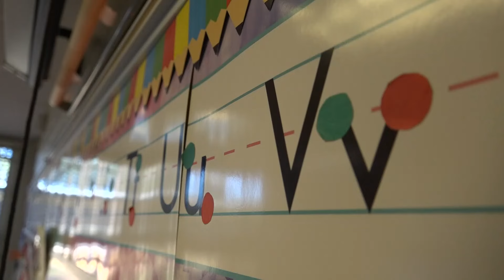Only school in NE Fla. catering to students with dyslexia, GRASP Academy in Jax, celebrates 10 years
The school will host a day full of festivities on Friday including a pep rally for students and families and a student-led dyslexia dash.